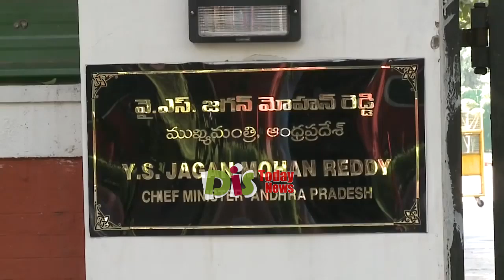Chief Minister YS Jagan Mohan Reddy Convoy in Delhi | Cm Jagan Reddy in Delhi | Distoday News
AP Chief Minister YS Jagan Mohan Reddy Convoy in Delhi . Andhra Pradesh Cm Jagan Reddy in Delhi . Distoday News